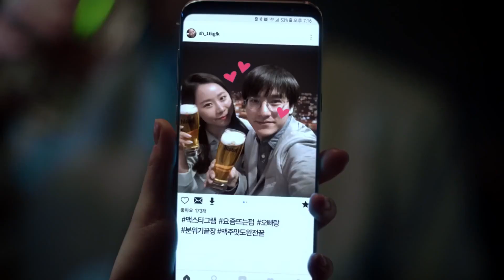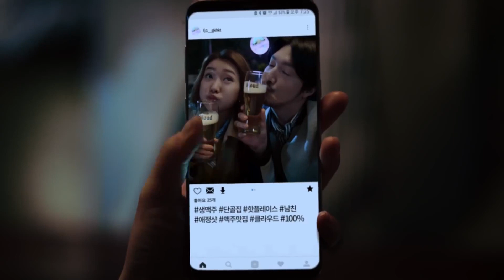클라우드 광고